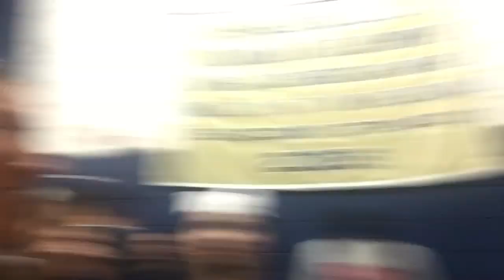Vlog #6 Basketball Game Final!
Hey guys, yesterday was the ND vs Bethel girls basketball game. I hope u guys enjoy(however there is a little twist into this) who will win watch to find out!